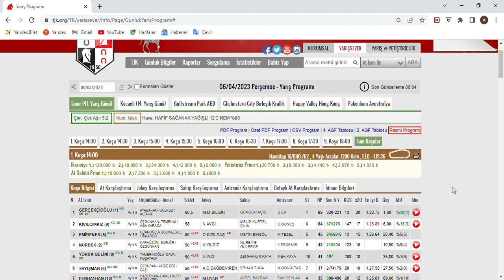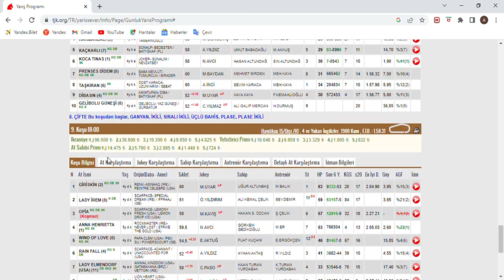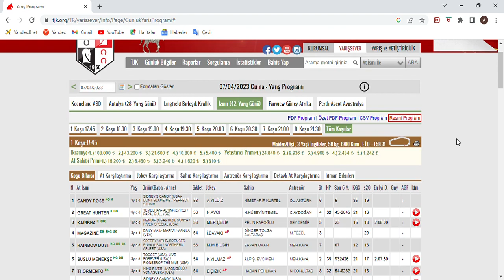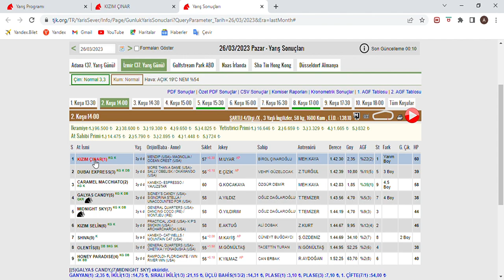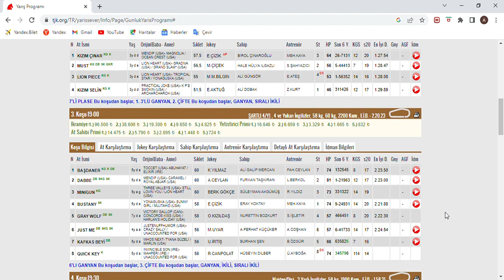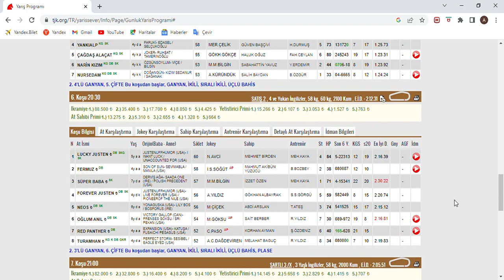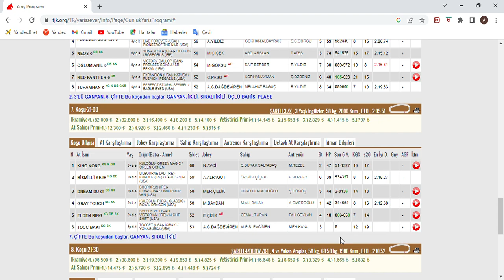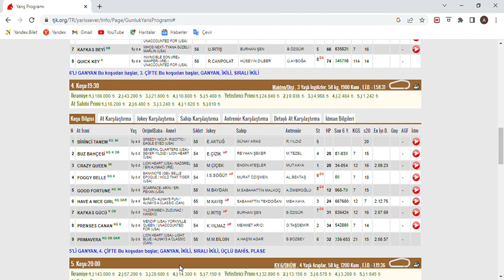SON DÜZLÜK 7 NİSAN 2023 CUMA İZMİR AT YARIŞ TAHMİNLERİ